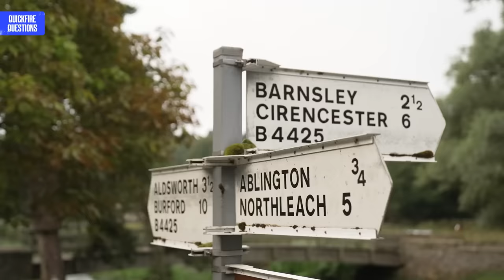Theo Walcott's 32 Quickfire Questions with Gary Neville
Theo Walcott burst onto the scene as a teenager and the first shirt number he wore was 32, so we asked the former England, Southampton, Arsenal and Everton winger 32 questions.

Find out what his quickest sprint time is, how he nearly ended up in the Harry Potter movies and the moment when he knew a former teammate would make a top-class Premier League manager.